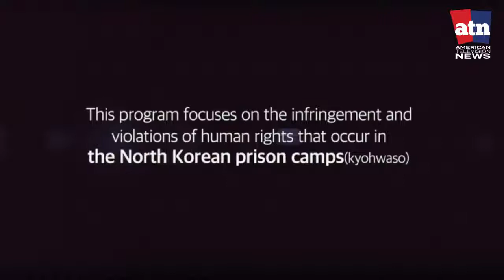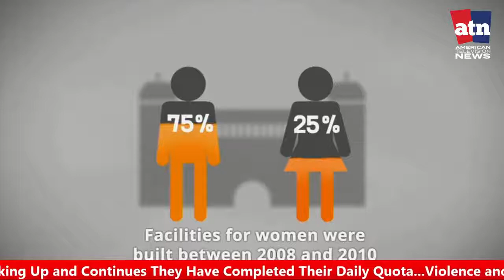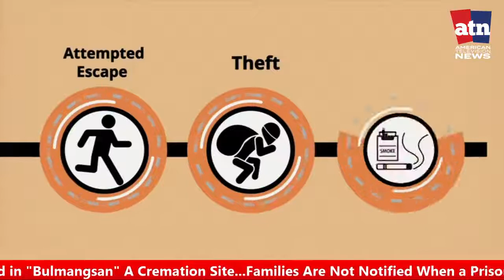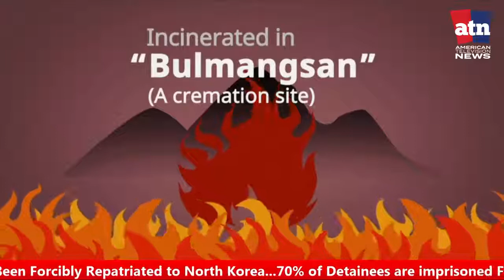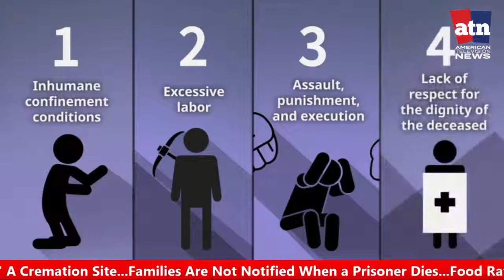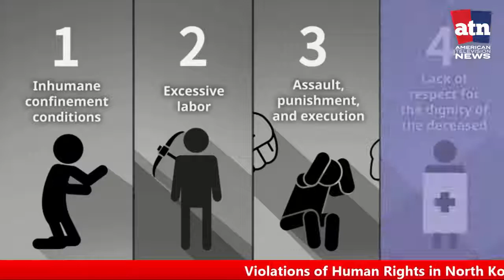Life in North Korea Prison Camps 2019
The rule of Kim Jong-Un, North Korea remains among the world’s most repressive countries. All basic freedoms have been severely restricted under the Kim family’s political dynasty. A 2014 UN Commission of Inquiry found that abuses in North Korea were without parallel in the contemporary world. They include extermination, murder, enslavement, torture, imprisonment, rape, forced abortions, and other sexual violence. North Korea operates secretive prison camps where perceived opponents of the government are sent to face torture and abuse, starvation rations, and forced labor. Fear of collective punishment is used to silence dissent. There is no independent media, functioning civil society, or religious freedom.

The North Korean government abuses the human rights of its citizens. According to (Human Rights Watch) “North Korea operates secretive prison camps where perceived opponents of the government are sent to face torture and abuse). (Dictionary.com) defines civil rights as being able to “protect individuals' freedom from infringement by governments”. North Korea clearly violates the civil rights of its people because the government is infringing their human rights. There are “80,000 to 120,000 prisoners in concentration camps” according to (Human Rights Watch).